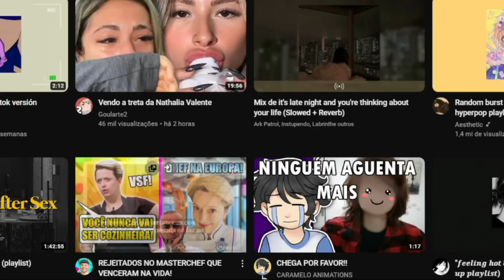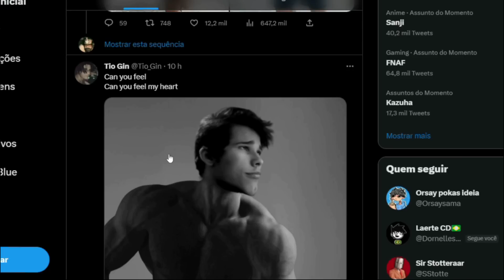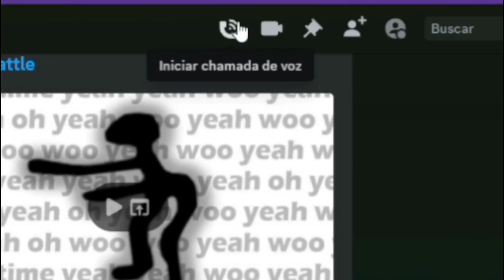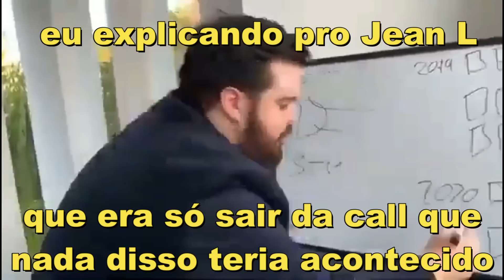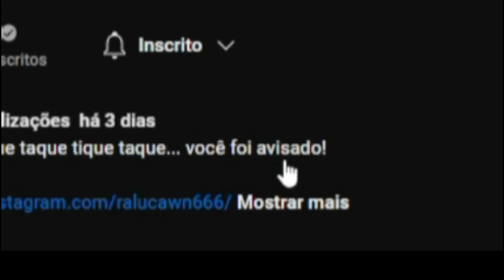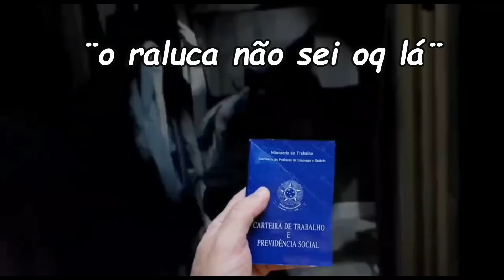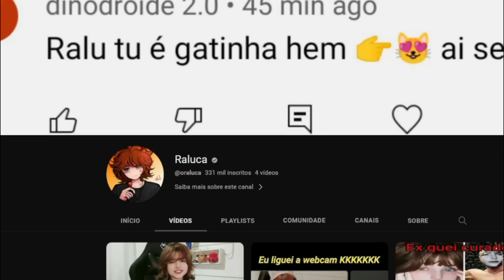RALUQUEI HAHAHAHAHAHA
chega

roteiro: eu
edição: eu
thumbnail: eu